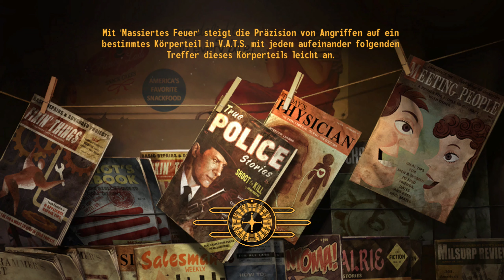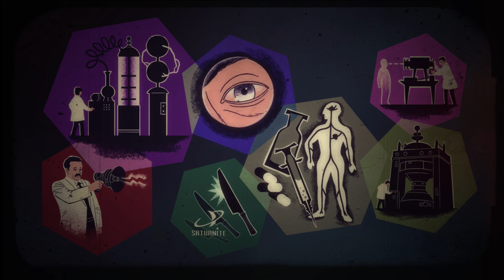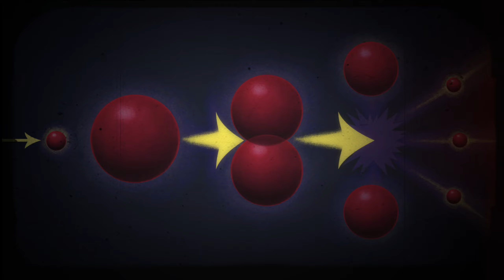Fallout New Vegas